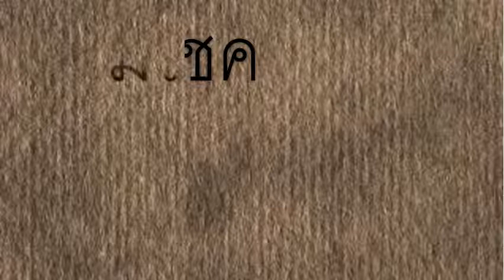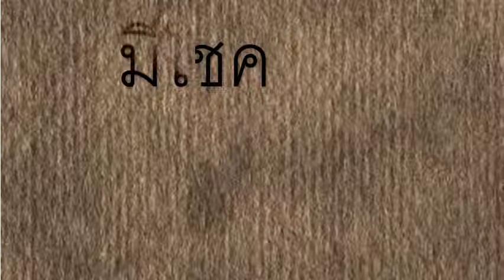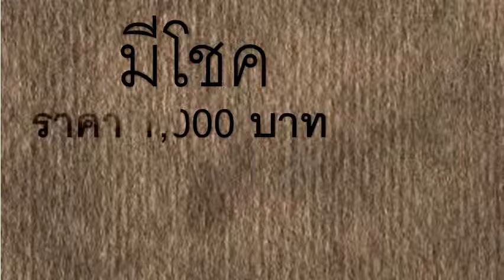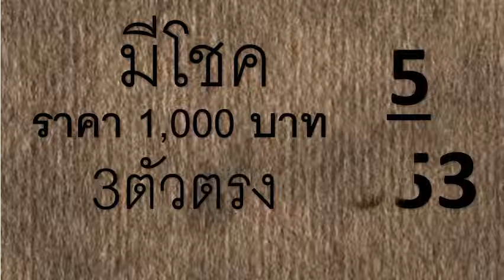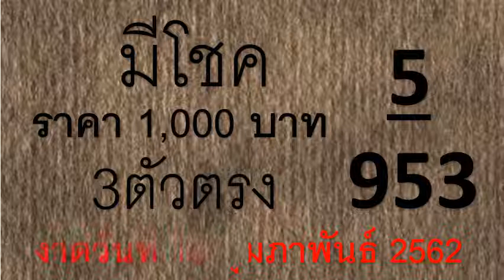มวแลัว!! เลขเด็ดโชคดี เลขมีโชค เขัา 3ตัวบน งวดวันที 16 กุมภาพันธ์ 2562